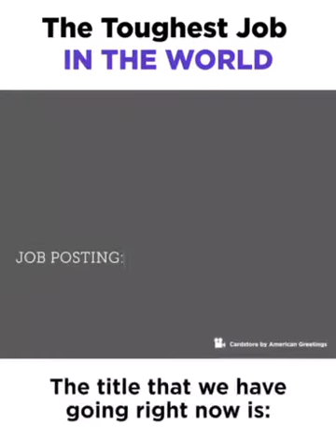Happy Mother’s Day to every single mom who wants the best for her child